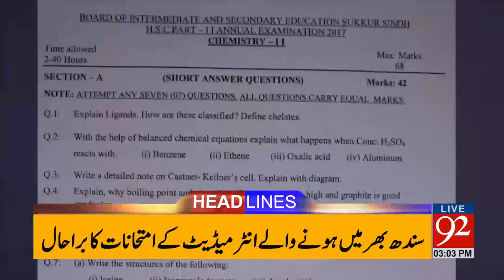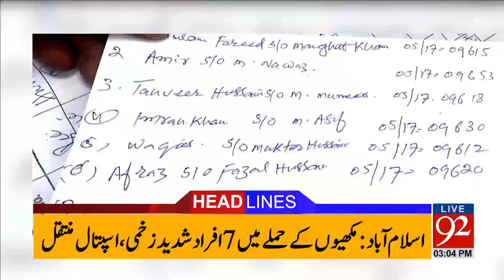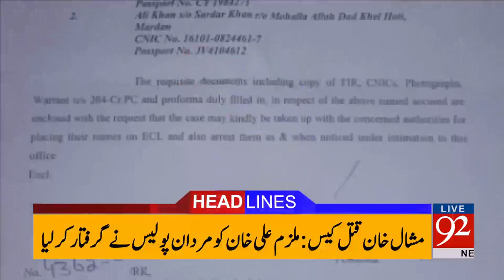92 News Headlines 03:00 PM - 04-05-2017 - 92NewsHDPlus